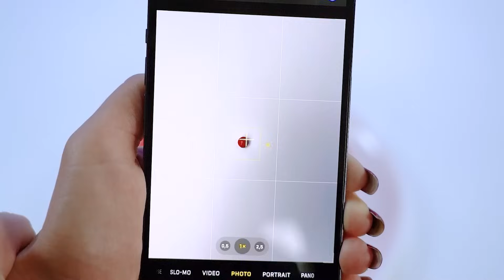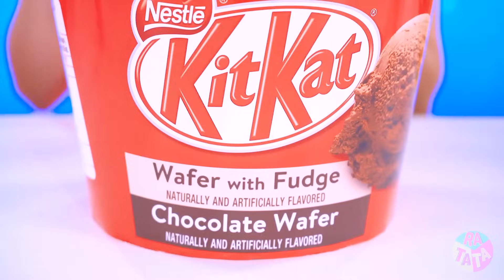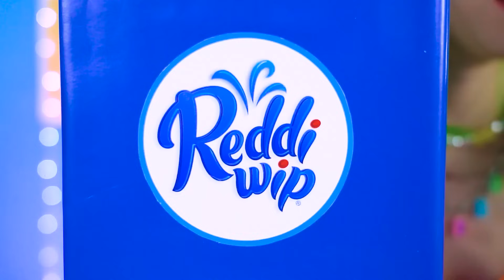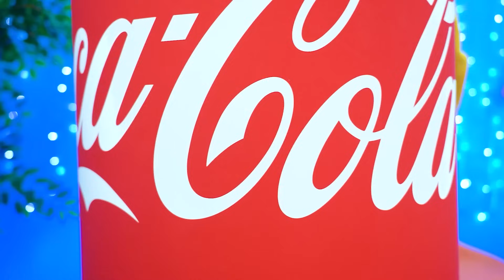Big vs Medium vs Small Challenge | Giant vs Tiny Food by Turbo Team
We all love yummies, right? Then why not throw an epic Big vs Medium vs Small Challenge? You'll see lots of chocolate giant vs tiny sweets and snacks in this fun compilation! Enjoy!